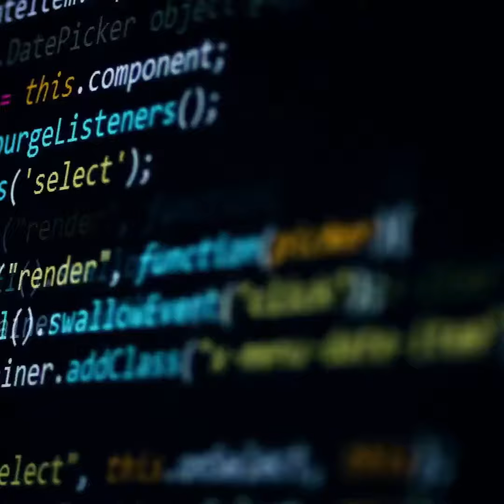Eye-opening Insights from the 2023 Annual Cybersecurity Attitudes and Behaviors Report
Human error is the cause of approximately 88% of data breaches.
The National Cybersecurity Alliance and CybSafe are working to correct poor cyber hygiene.
Each year, the duo publishes a report on cybersecurity attitudes and behaviors.
Here are some of the key findings from the report.
We Are Online… a Lot
93% of the study participants are online daily.
Nearly half (47%) of respondents have ten or more sensitive online accounts.
Online Security Makes People Frustrated
39% of people feel frustrated when trying to stay safe online.
People Need More Access to Cybersecurity Training
Just 26% of the survey respondents had access to cybersecurity training.
Schedule Cybersecurity Awareness Training Today